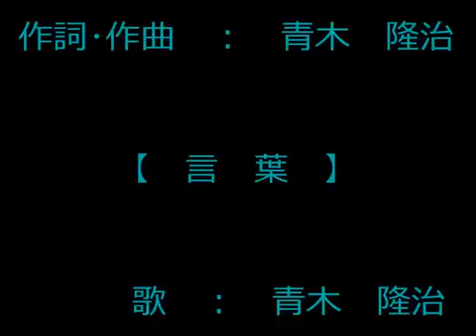青木隆治 言葉 (デビュー曲)cc